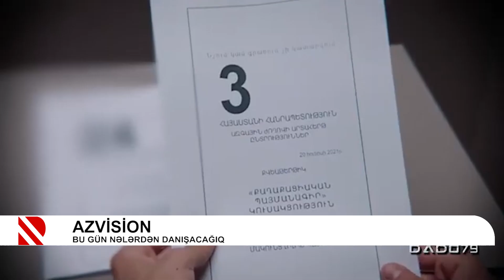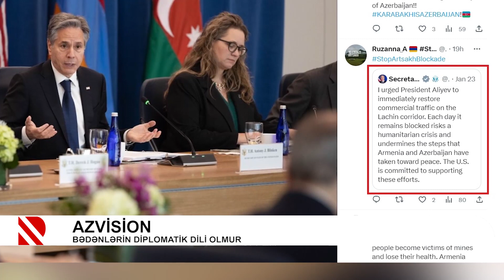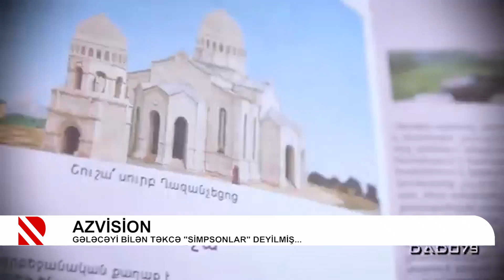“Böyük”lər və Karlson - AZVİSİON (03.04.2023)